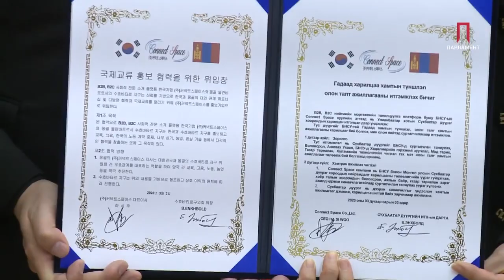Snapsave app 333897733 670407978177177 1005906823211095657 n 1